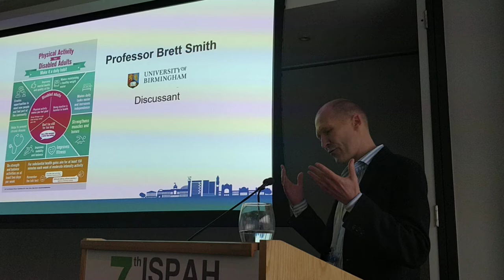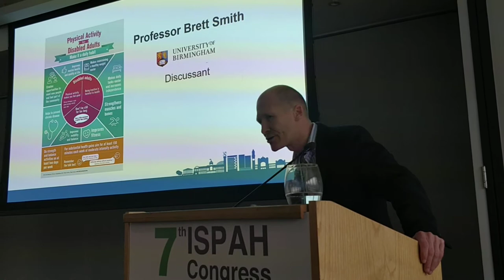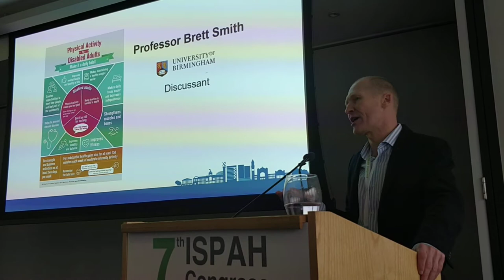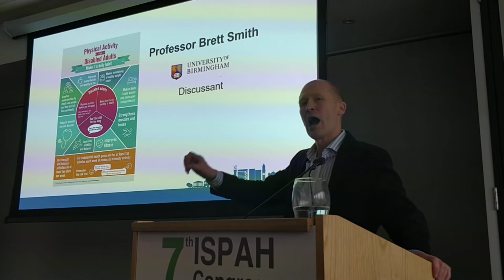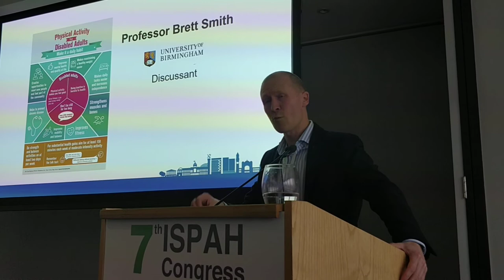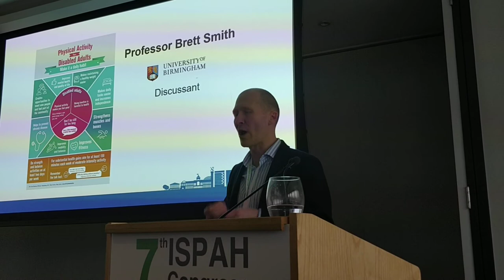Brett Smith at ISPAH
Brett Smith launches the co-designed PA guidelines for adults with physical disabilities